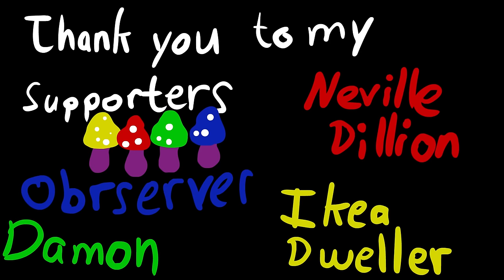Adam goes to hell - Hazbin Hotel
🍄Wanna see your name at the end of my animations?